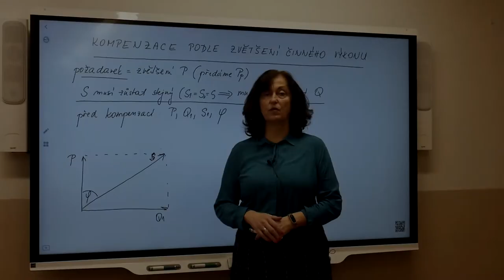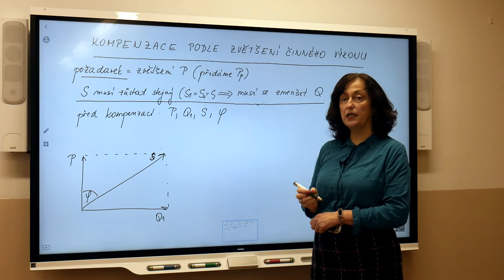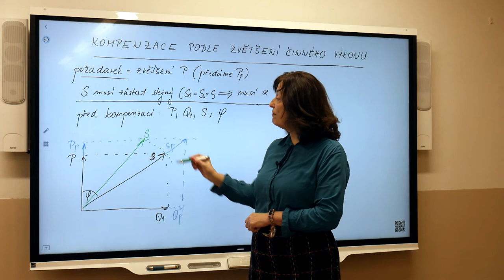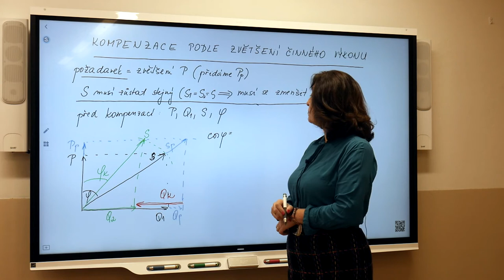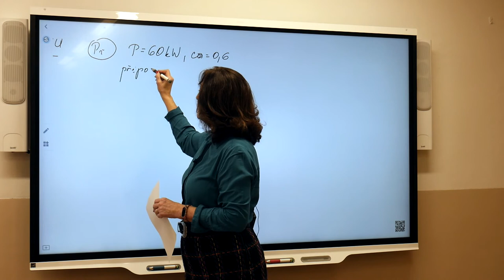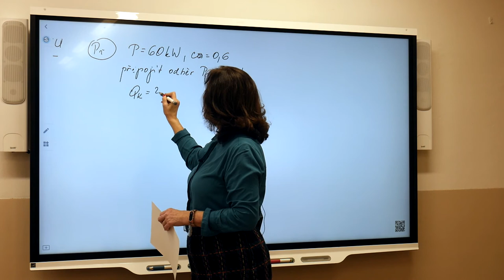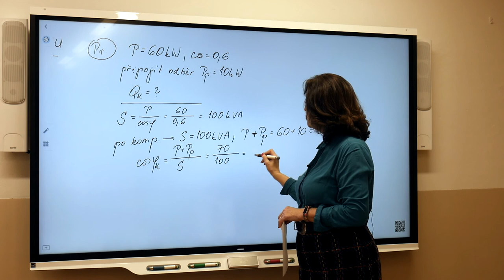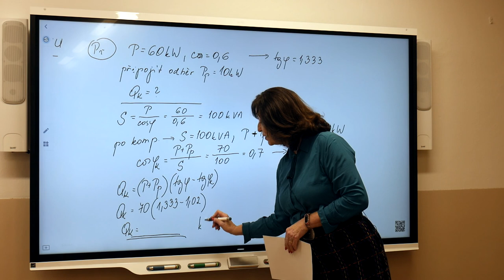En3r - Mudruňková - Kompenzace podle zvětšení činného výkonu